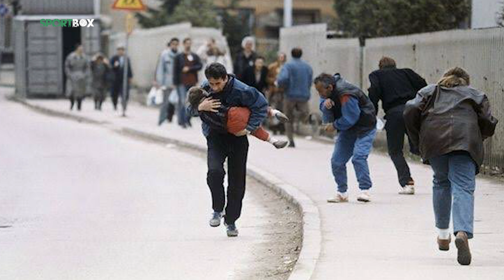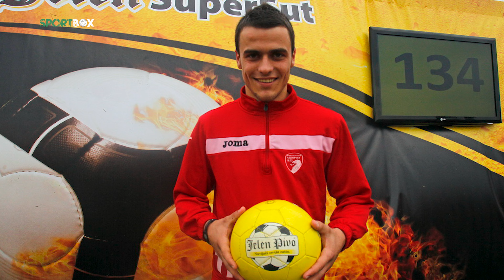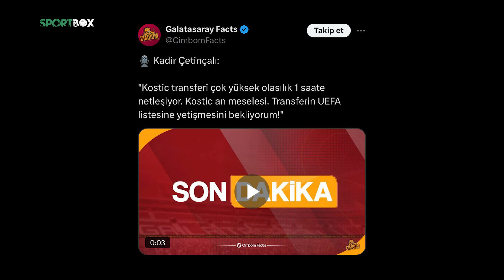Savaşın İçinde Doğdu, Futbolla Yeni Bir Hayat Kurdu | Filip Kostic'in Hikayesi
Filip Kostic'in hikayesi, Belgrad'ın arka sokaklarında başlayan bir hikaye. Eski Yugoslavya'da savaşın içinde doğan ve uzun yıllar savaşın getirdiği olumsuzluklarla mücadele eden Kostic, futbolu bir kaçış ve umut yolu olarak görmüş. Kariyer basamaklarını teker teker tırmanarak Fenerbahçe'ye gelen Kostic'in zorlu ve ilham verici öyküsü Sportbox'ta sizlerle...

SportBox, Türkiye tarihine geçen sporcuların hikayelerini üreten yeni bir medya mecrasıdır. Çalışmalarına Mayıs 2022’de başlayan SportBox ve ekibi, yeni dünyada yeni medyanın tüm unsurlarını kullanarak bundan sonra her pazar karşınızda olacak. Başarı hikayelerinden güncel konulara, gençlere motivasyon unsuru olacak konuşmalardan yeni dünyaya kadar birçok alanda yaratıcı kurgu ve müzik kullanılarak video içerikler üretir.

Bizi Instagram'dan takip etmek için; @sportboxweb
Bizi Twitter'dan takip etmek için; @sportboxweb;
Bizi TikTok'ta takip etmek için; @sportboxweb
Bizi Facebook'ta takip etmek için; @sportboxweb